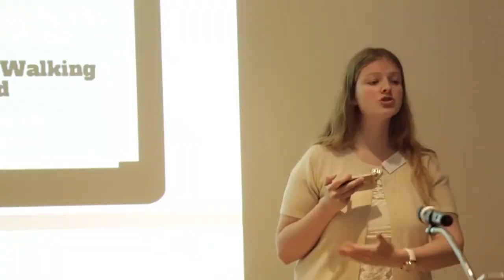Discover Norwich as a Postgraduate Research Student | University of East Anglia (UEA)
Hear from those who know what Norwich is really like and discover a vibrant city of shops, cinemas, restaurants and more, with a beautiful coastline and countryside.

Find out out how you could become part of our fantastic community of postgraduate students. Hear from current and previous postgraduate research students on what it's like to research at UEA

Interested in applying? Take a look at our website for more information on what we offer, fees and funding and how to apply